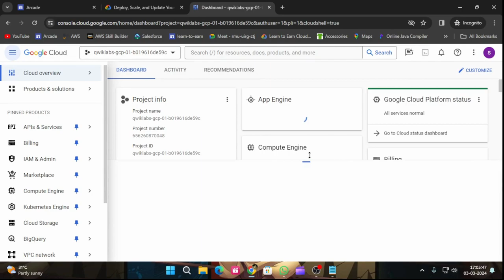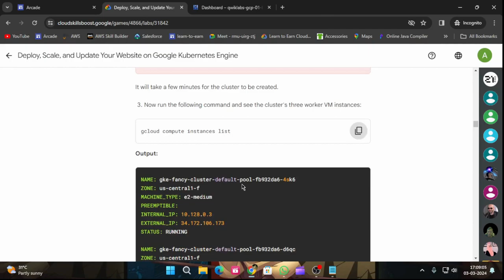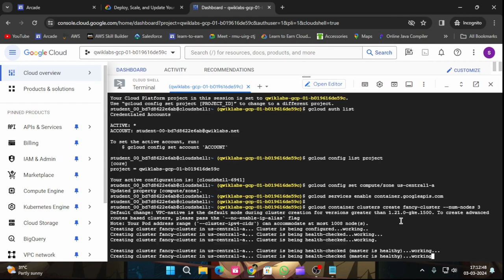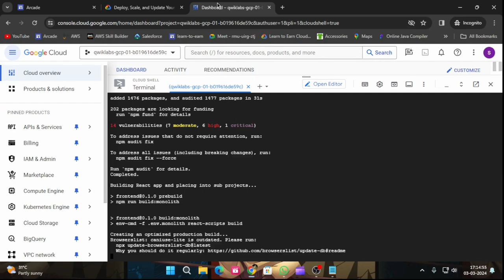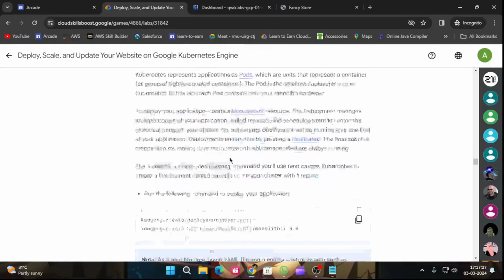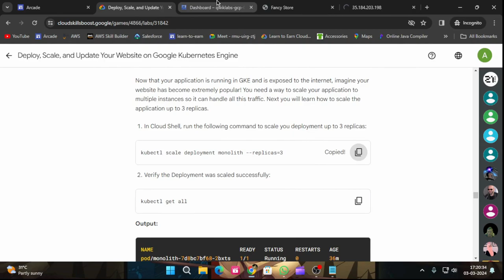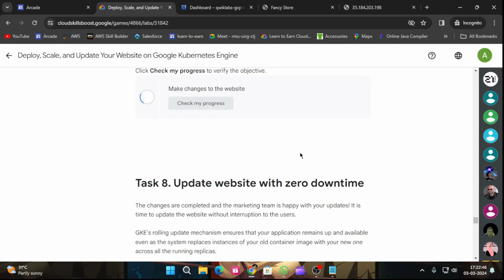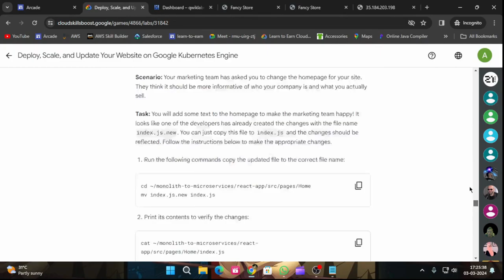Deploy, Scale, and Update Your Website on Google Kubernetes Engine |Arcade 2024